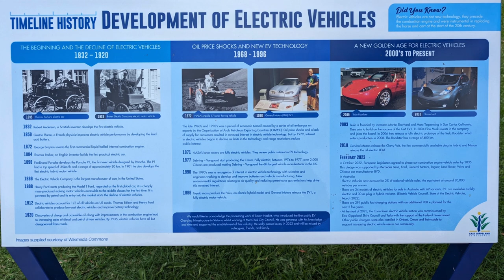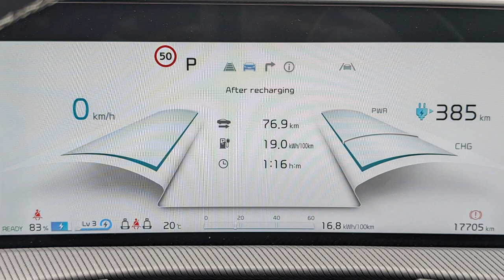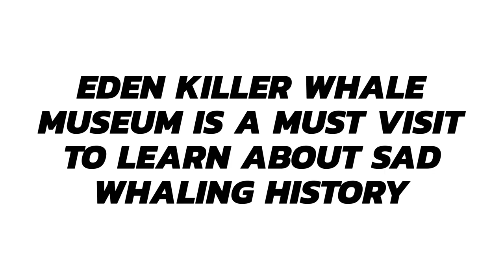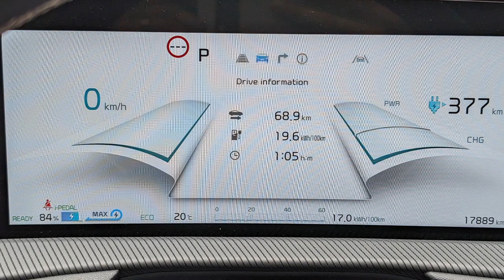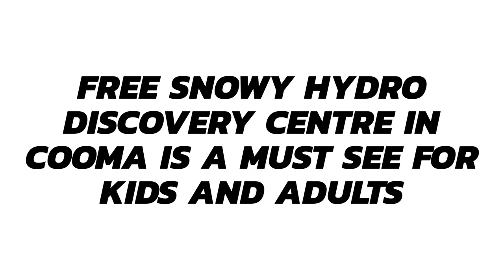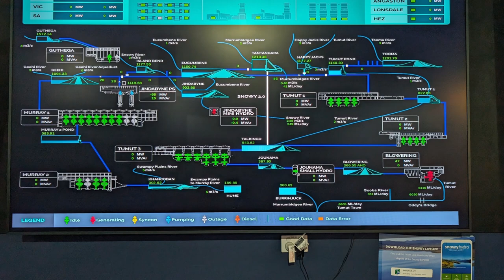Orbost to Cooma via Eden & Candelo - Kia EV6 GT-Line RWD - Summer 2023 electric car road trip diary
Orbost to Cooma (via Cann River, Eden, Bemboka Platypus Reserve) Christmas 2023 electric car road trip charging diary in 2022 Kia EV6 GT-Line RWD

00:00 Intro
00:10 Orbost to Cann River driving
00:30 Cann River chargers & efficiency stats
00:53 Driving to Cooma
02:12 Eden tourist tips & efficiency stats
02:30 Eden has no DC Chargers! Eden Motel AC charging FTW
02:52 Driving to Bemboka Platypus Reserve
03:36 Bemboka toilet break & efficiency stats
03:48 Charging tip driving up mountains
04:00 Enjoying winding climbing drive to Cooma
04:45 Cooma Snowy Hydro Discovery Centre & efficiency stats
05:07 NRMA Chargefox Cooma Chargers